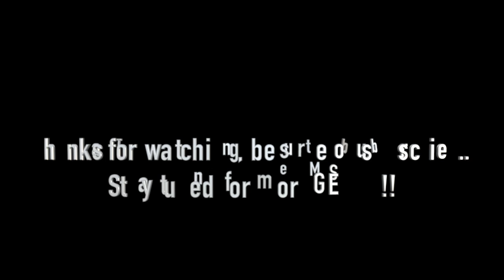Lee Rocker (LIVE HD) / When nothings going right / Coach House / San Juan, CA / 7/10/21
Lee Rocker (LIVE HD) / When nothings going right / Coach House / San Juan Capistrano, CA / 7/10/21